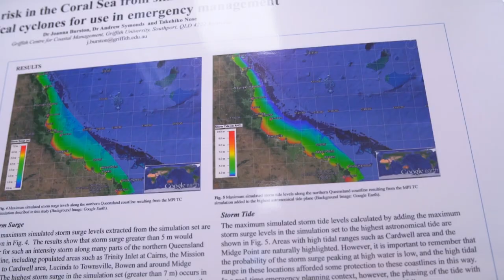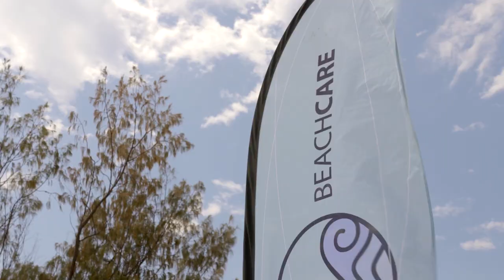Griffith Climate Action Beacon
The challenges of the 21st century are many and complex, with climate change undoubtedly one of humankind’s most pressing issues. Griffith has been a longstanding leader in the climate change space, with a proven track record in bringing about climate action.
The next 10 years offers a critical window for Australia, and indeed all countries, to accelerate the transition to a net-zero emissions economy and build capacity for a climate-resilient future. Driven by this imperative, the Griffith Climate Action Beacon was established–a focal point bringing together a team of experts and partners that cross disciplinary boundaries to address this critical societal problem.